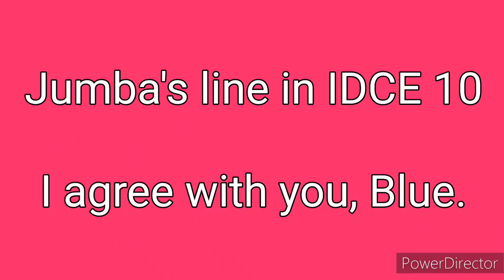Jumba's line in IDCE 10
This character will make a cameo appearance as a non-contestant.